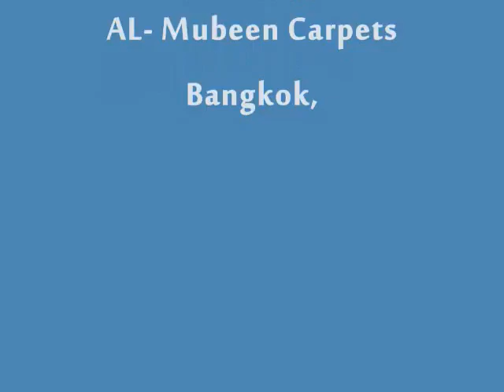AL-Mubeen Carpets Bangkok, Thailand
Al-Mubeen Carpets is located in the heart of Bangkok near emporium Sukhumvit Road Soi 24. It is specialist gallery for the finest woven treasures, and we take immense pride in our collection on hand noted and hands woven master pieces from the workshops of master waver’s of the different parts of the world.

At Al-Mubeen we carry a variety of style & design that will appeal to a wide range of taste. our collection illuminate the cultures of areas stretching from Pakistan , Iran (Persia) Afghanistan, India, Turkey, And Central Asia.
As a family business for the last for decades we make sure that every piece in our selection, skillfully demonstrate the beautiful artwork treasure from around the at the same time each piece is made with the best row materials available as these are lifetime investment.